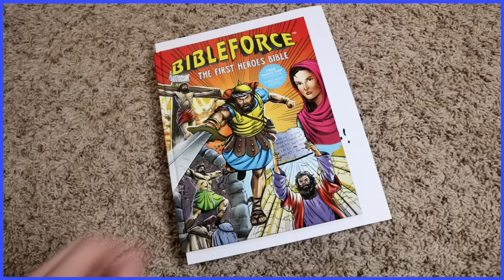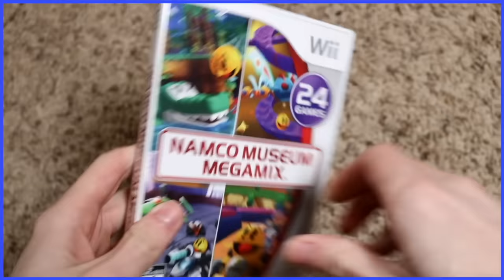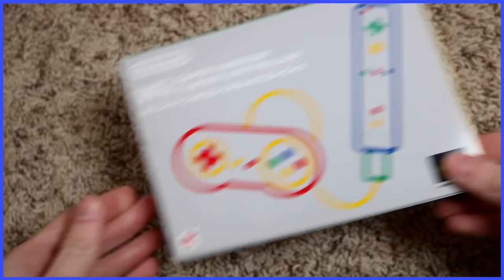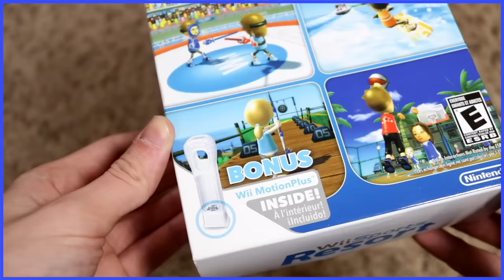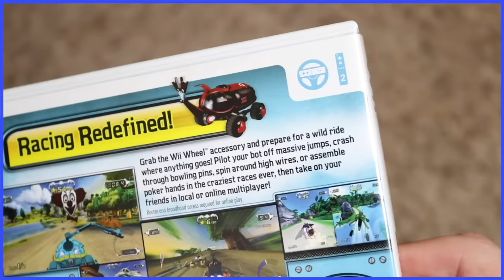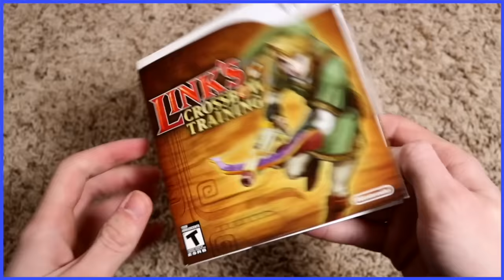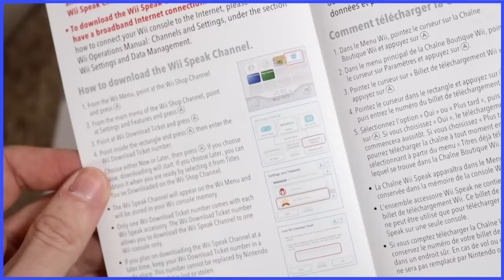Wii and Nintendo DS Accessories - Scott The Woz Compilation